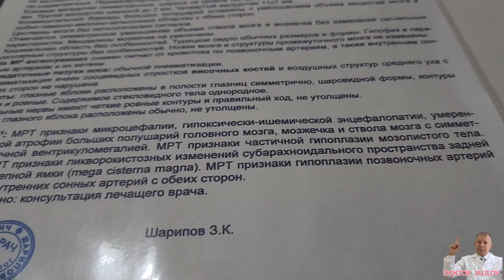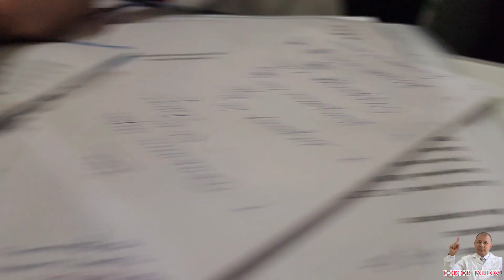МИКРОЦЕФАЛИЯ ЗУБАЙР ЧАСТЬ 1 (1-КИСМ)